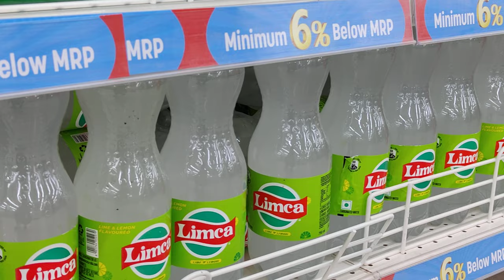Limeca colddrink | No Copyright | All stocks